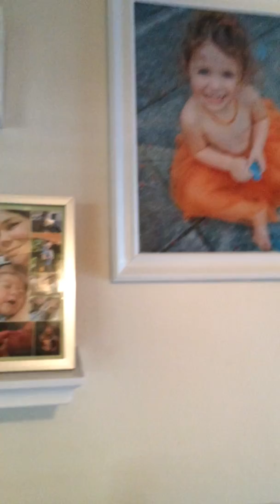Tour of Our House - Pompano Beach, FL 9-25-15: Part 2